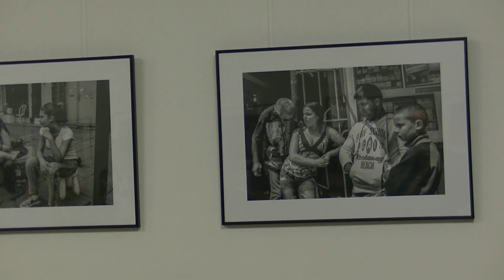Wernisaż "Fotografii ulicznej" Tomasza Sikory w galerii PIK w Ostrowskim Centrum Kultury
Ostrów Wlkp. Tomek Sikora - Fotograf, syn malarki Ireny i rzeźbiarza Stanisława, ojciec rzeźbiarza Mateusza.
Autor kilkudziesięciu wystaw indywidualnych na całym świecie oraz 80 wydawnictw autorskich.
W latach 70 tych pracował jako fotoreporter dla tygodnika Perspektywy.
W 1979 zrealizował dwa duże projekty fotograficzne: „Album“ i „Alicja w Krainie Czarów“, które zostały wystawione w Muzeum Sztuki Nowoczesnej w Paryżu na Biennale Młodych.
W 1982 roku założył studio fotografii reklamowej w Melbourne.
Od 1986 roku intensywnie podróżuje po świecie.
Dwukrotnie uznany fotografem roku w Australii.
W 2001 roku powołał do życia, wraz z Andrzejem Świetlikiem, Galerię Bezdomną promującą w wielu krajach fotografię niezależną.
Jesienią 2008 roku wydawnictwo Znak wydało album „ Tomek Sikora - Światłoczuły“ zawierający kilkaset fotografii oraz kilkadziesiąt anegdot Tomka Sikory.
We wrześniu ubiegłego roku Agora wydała książkę „Kapitalnie” - Tomek Sikora w rozmowach z Dorotą Wodecką